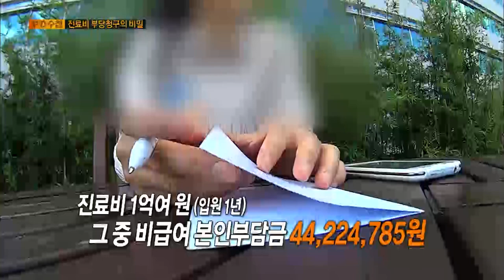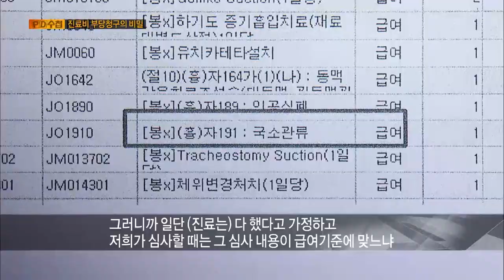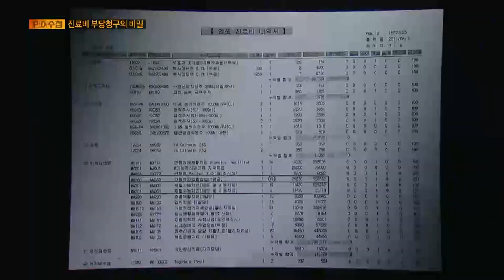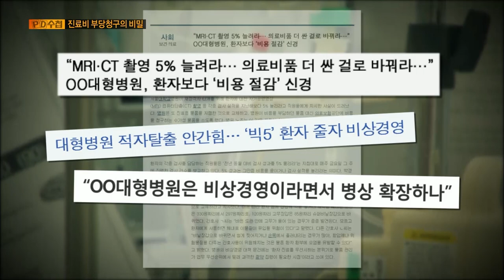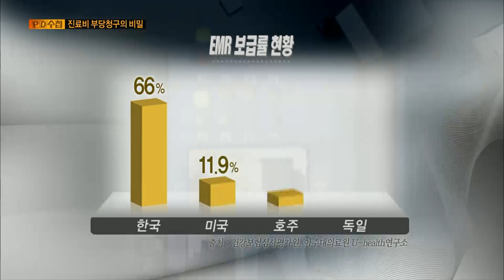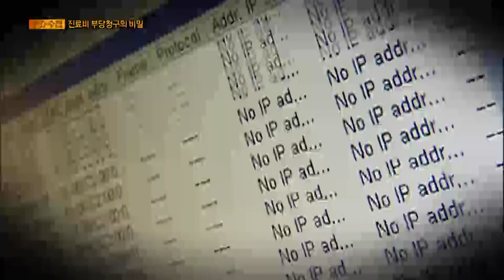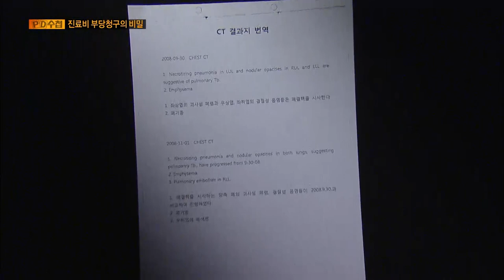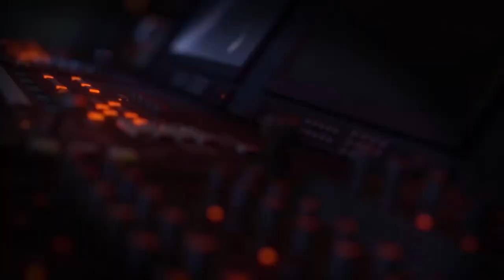[Full] 진료비 부당청구의 비밀_MBC 2013년 10월 22일 방송